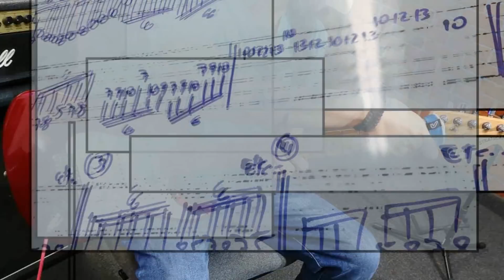Sin 15 temas para mejorar tu RÍTMICA ROCK POP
15 canciones para mejorar tu RÍTMICA (Principiantes y básicos). Temas que harán de ti un excelente guitarrista con GROOVE y buen tempo.
LISTA:
U2 - With Or Without You
Guns N' Roses - Rocket Queen
The Offspring - "Come Out And Play"
Chic - Le Freak
Red Hot Chili Peppers - Suck My Kiss
Rage Against The Machine - Bombtrack
JAMES BROWN - Sex machine
Daft Punk - Get Lucky
Maroon 5 - This Love
Black Dog - Led Zeppelin
Dire Straits - Money For Nothing
ZZ Top - La Grange
The Police - Every Breath You Take
Miserilou - Beach Boys

Kike Yompian profesor de guitarra eléctrica con más de 20 años de experiencia. Director de la escuela Mastermusic.  En la actualidad soy GUITAR CLINICIAN de Fender.